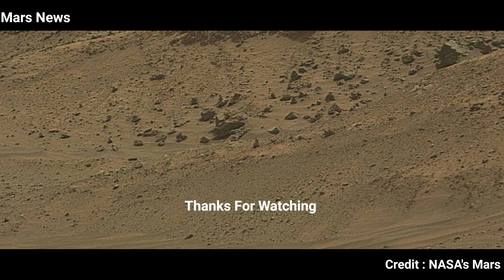Mars Video | Mars New Video | Mars 4k Video | Mars Footages 2023 | Mars News